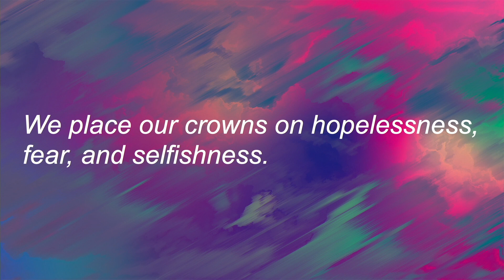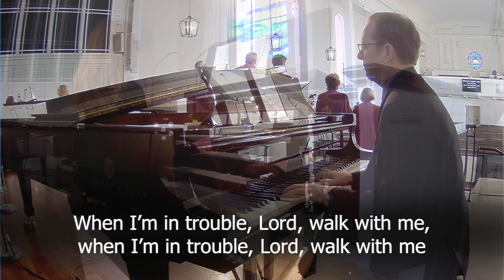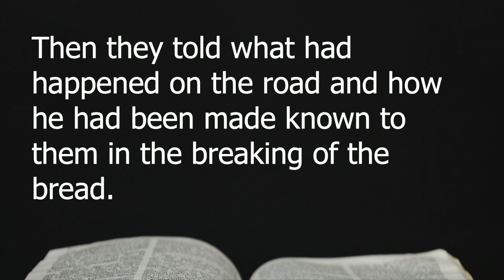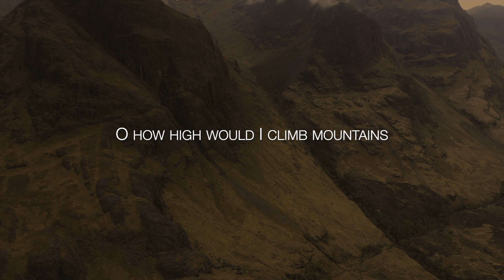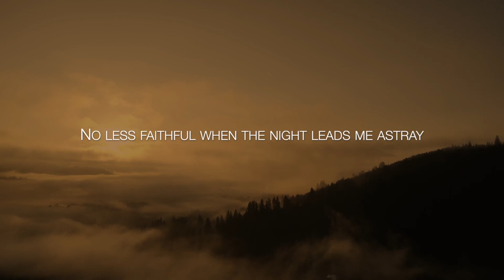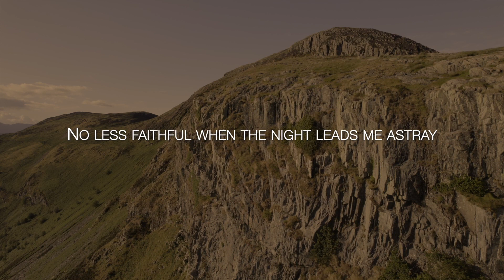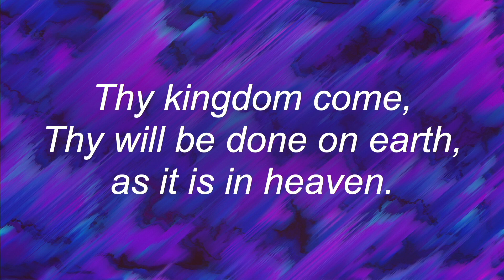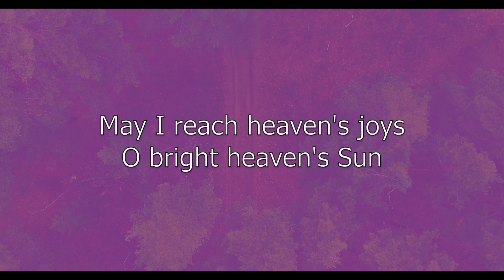Walking with Jesus: The Road to Emmaus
Point Loma Community Presbyterian Church
April 16, 2023
Order of Worship - Online Service

Prelude: Prelude in Classical Style - Gordon Young, Logan Shimabukuro
Welcome: Melissa Mullins
Story: Sarah Pritchett
Ministry of Music: Andante from Trumpet Concerto in Eb by Joseph Haydn, Allison Pritchett and Logan Shimabukuro
Prayer of Confession: Rev. Karla Shaw
Hymn of Preparation: I Want Jesus to Walk With Me Hymn
Sermon: Michael Lombrano
Musical Response: Highlands (Song Of Ascent)
Pastoral Prayer
Lord's Prayer
Invitation to Giving: Sarah Balfour
Benediction

Giving is an Act of Worship
Many of you already give regularly online and we are grateful for your continued contributions. But if you are in a category where you have not yet done this, we invite you to consider taking advantage of an easy online giving option We can also receive contributions via text at . Our church office is still getting US Mail delivered, we would be happy to receive contributions in the mail (PLCPC, 2128 Chatsworth Blvd, San Diego, CA 92107).